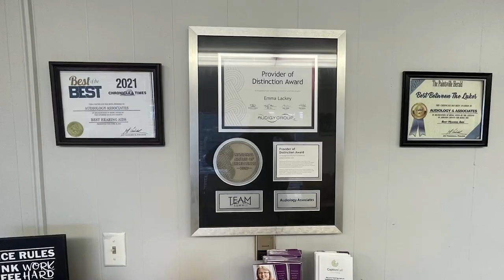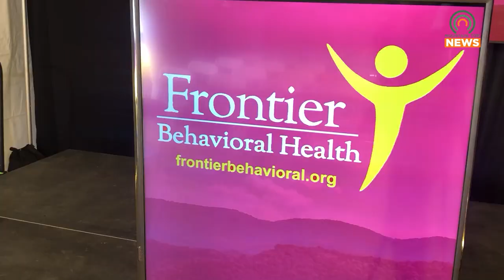Governor Beshear Attends the Opening of a new Frontier Behavioral Health Facility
Frontier Behavioral Health celebrated the opening of a new facility on Wednesday, March 27, 2024.  Kentucky Governor Andy Beshear attended the event.